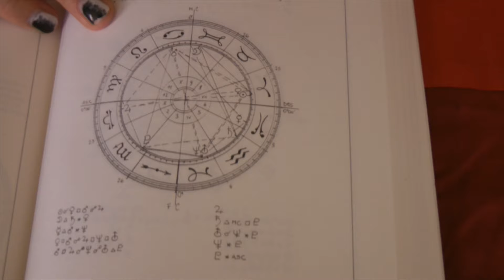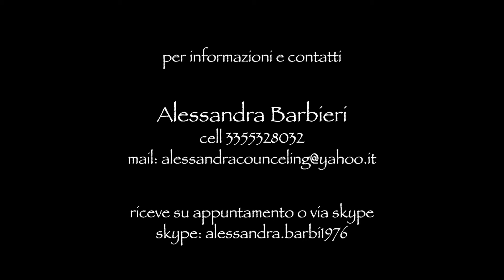tema natale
Tema natale astrologico a cura di Alessandra Barbieri